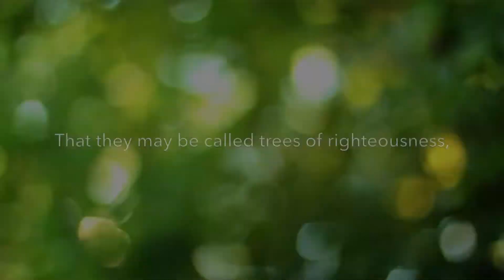Beauty For Ashes | Community Outreach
Beauty for Ashes at The Life Center
May 25, 2019 | 8am - 4pm
A day of pampering to community women and young adult girls.